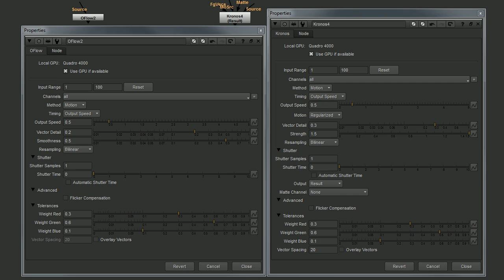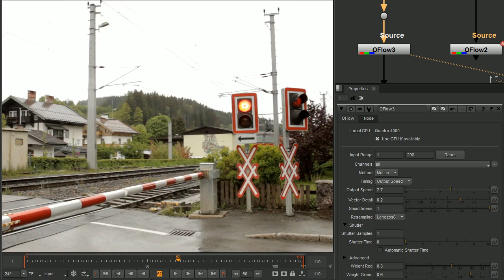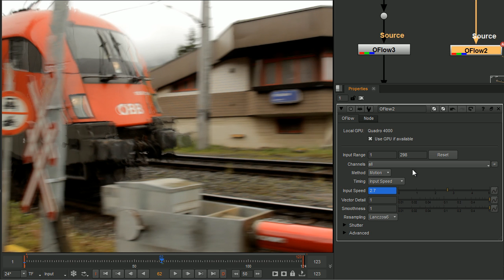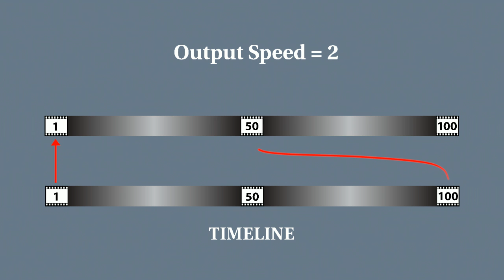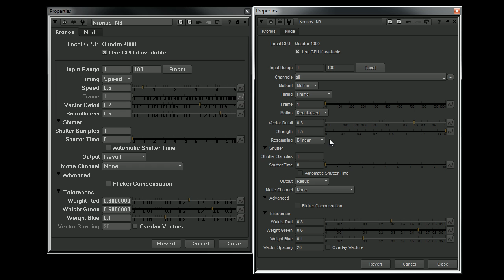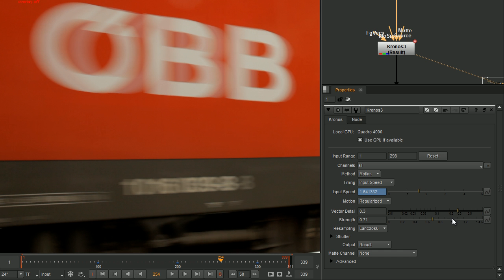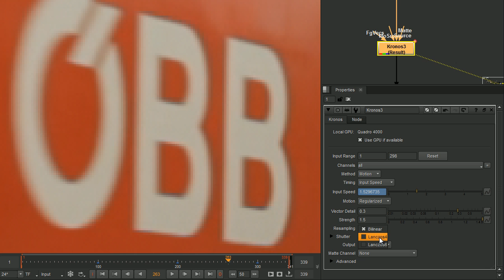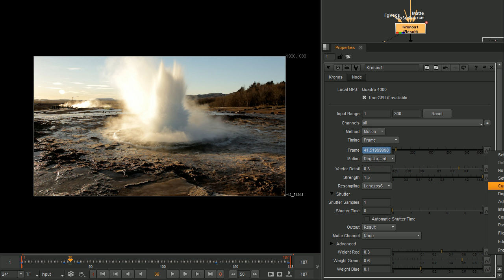Nuke 9.0 | Kronos And OFlow: Escape Studios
The new motion estimation algorithm in KRONOS 2 improves the quality of your retimes, giving you a smoother warp with less artifacts and improved image reconstruction. NUKE’s Oflow tool has been further integrated and enhanced to give you new control over retime curves in the source time range, combining to give you concise, intuitive control over your speed ramps. Both features have been GPU accelerated. Check out Escape Studios Compositing For Visual Effects Online Course